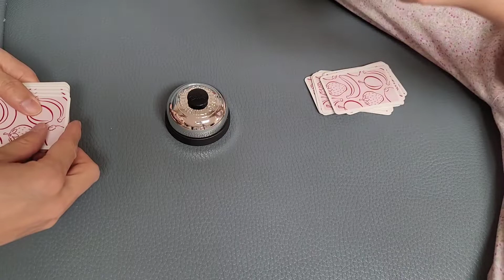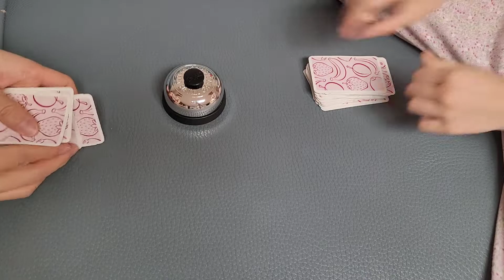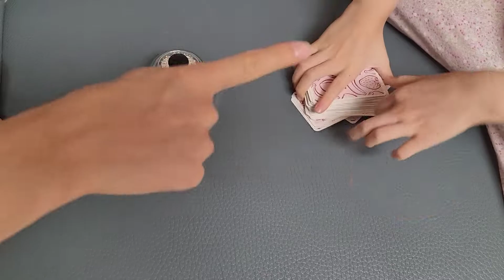Zone out. Living noise. ASMR. LISTEN AND PLAY HALLI GALLI CARD GAME!!!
Let's hear the sound of everything in our life!!